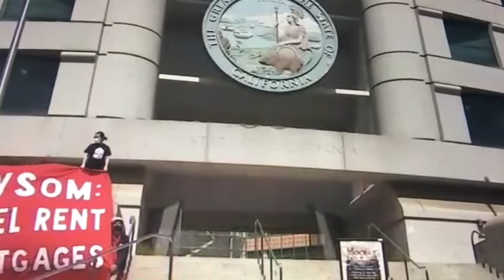UPWA BWU SF 2020 May Day Action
As part of May Day 2020 a car caravan and rally was held at San Francisco City Hall to demand PPE for frontline workers and against racist discrimination and retaliation against whistleblowers.  This was part of the media coverage.
Additional media:
ILWU 10/34 Shutdown On 2020 May Day Rally/Caravan In Oakland An Injury To One Is An Injury To All!
ILWU 10  Pres Trent Willis Live Report On Reclaiming May Day & Reports On The Rally & Huge Labor Community Caravan
The Fight For PPE On The Docks, The War On  Workers & May Day 2020 With ILWU 10 Pres Trent Willis & ILWU 34 Pres Keith Shanklin
At Port of Oakland, ILWU Tells SAA We Want Health & Safety From COVID-19 For Our Members & Community NOW!
An Injury To One Is An Injury To All: ILWU & Migrant Organizations Defend Grand Princess Crew & All
"Prisoners On The Grand Princess Petri Dish” Will The  Crew Be Quarantined To Die On The Sea?
Black Workers United
United Public Workers United
upwa.info
Alliance For Independent Workers